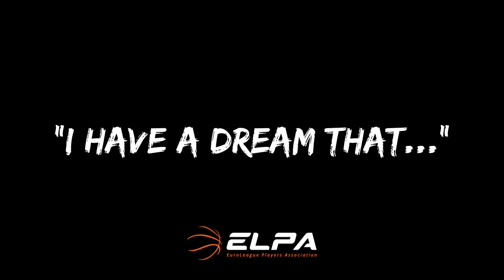I HAVE A DREAM…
Today on MLKDay, find out what our EuroLeague players are dreaming about.

Featuring Peyton Siva, Jock Landale, Tarik Black, David Lighty, Nick Calathes, Tornike Shengelia, Louis Labeyrie, Othello Hunter, Alex Abrines, Mike James, Nihat Djedovic, Tyler Cavanaugh, Joel Bolomboy & Jake Cohen.